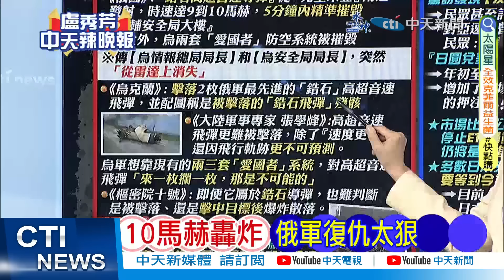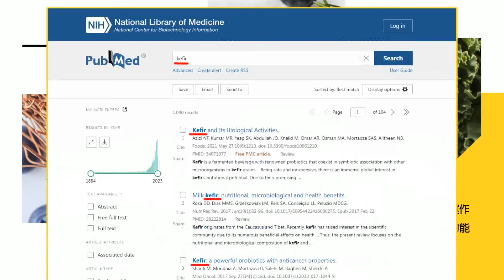【盧秀芳辣晚報】超狠報復! 俄鋯石飛彈 5分鐘直達烏要害 | 10馬赫轟炸 俄軍復仇太狠 精華版@中天新聞CtiNews